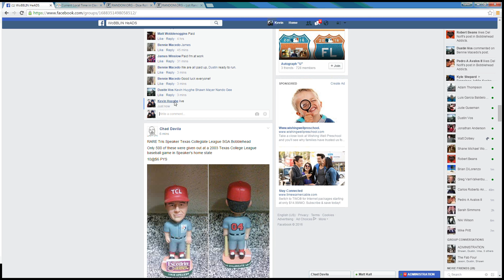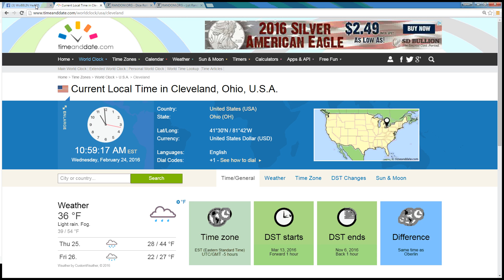Bennie pick a sweet bobble 2 24